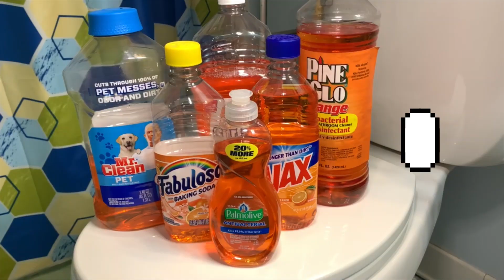🍊🚽ASMR Orange Toilet Cleaning pt.3! w/ Mr.Clean, Fabuloso, AJAX, PineGlo, & Dawn!🚽🍊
I wanted to do another Orange toilet clean with Mr.Clean because I finally found it! I also found Orange PineGlo and I love the smell. I also love that it disinfects for only a dollar. The LA TA's cleaner smelled kinda chemically so I don't think I would buy it again. Other than that everything smelled amazing and it turned pink! Annoying! But I blame BKF again, I just didn't have lemon comet so it is what it is. Enjoy! 🍊🚽

Timestamps
0:00 Intro
0:26 Cleaning starts
3:17 Lowering water
3:31 Adding products
5:44 Scrubbing starts
9:45 2nd round of scrubbing
14:21 Flush